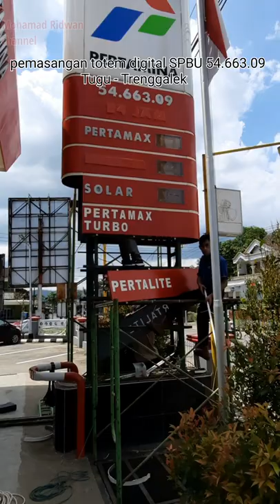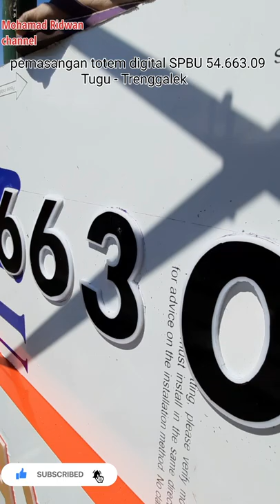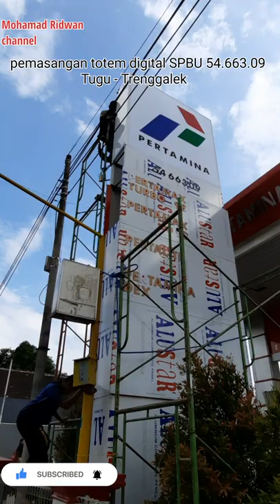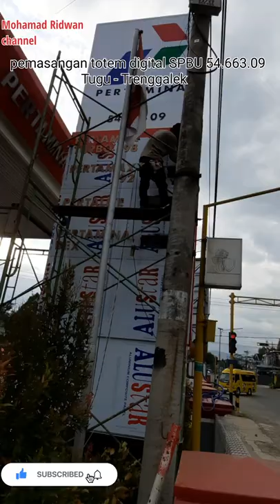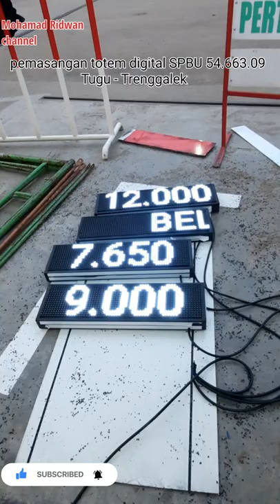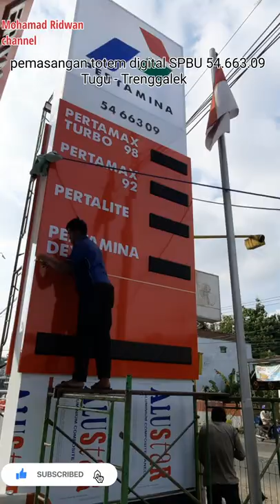proses pemasangan TOTEM/lambang SPBU